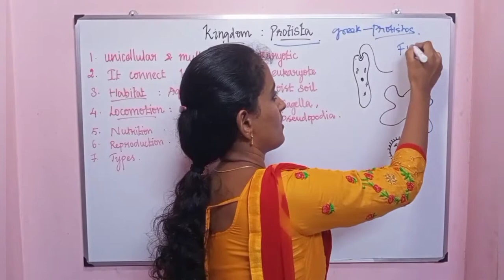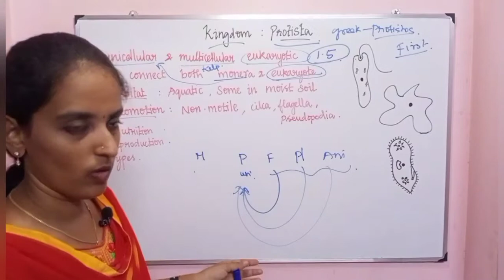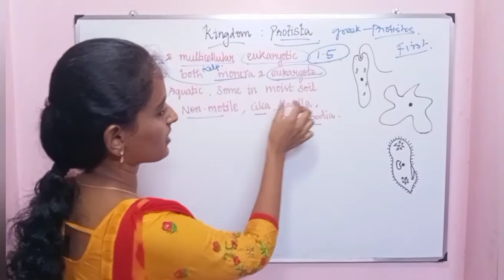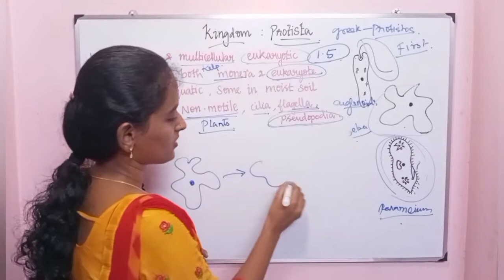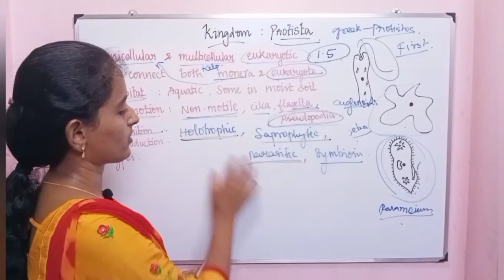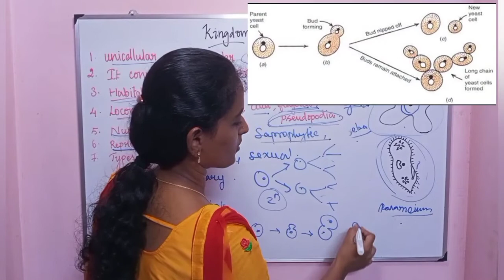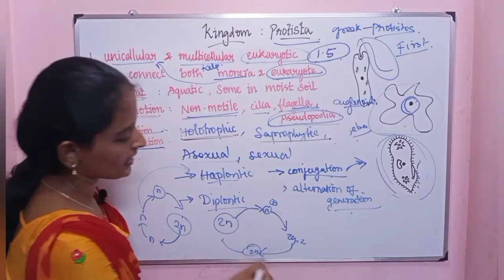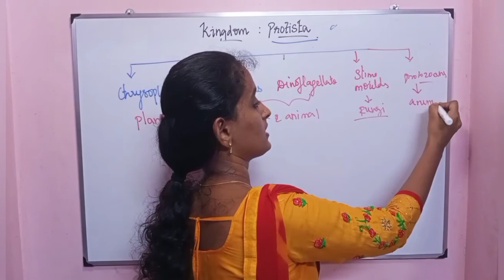Kingdom: Protista in Tamil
Here we going do discuss about Kingdom: Protista in Tamil with picturised. This for all state board and NCERT students. And this helpful for NEET preparation.

In previous video we about Kingdom: Monera. This kingdom further divided into two groups such as Archaebacteria and Eubacteria. Those who are not seen the previous video link given below.

classification of protista in five..

And so in Instagram.